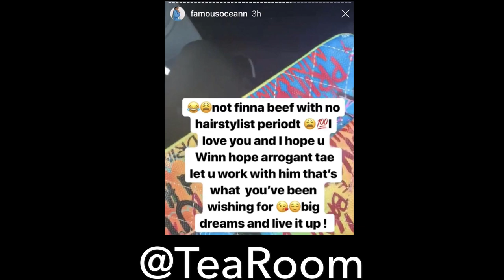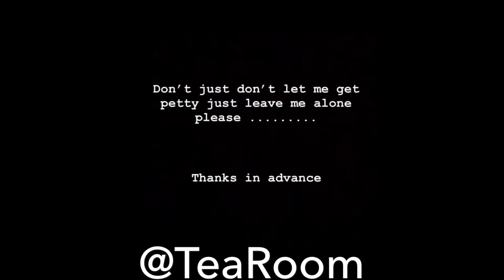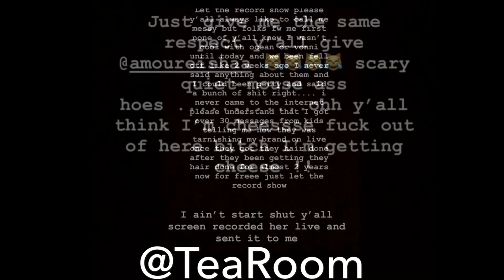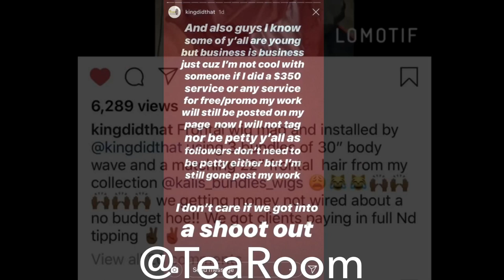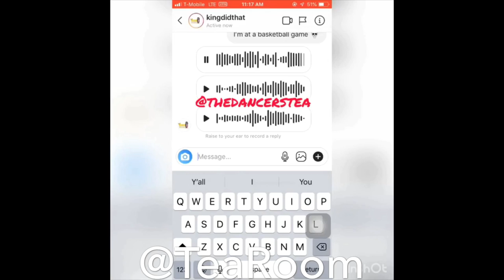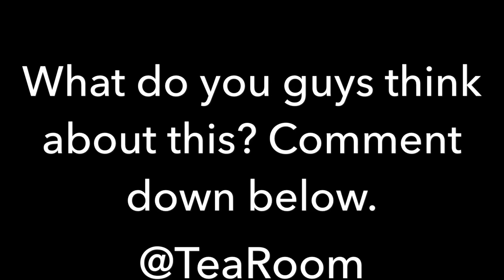KINGDIDTHAT EXPLAINS HIS BEEF WITH OCEAN!!!